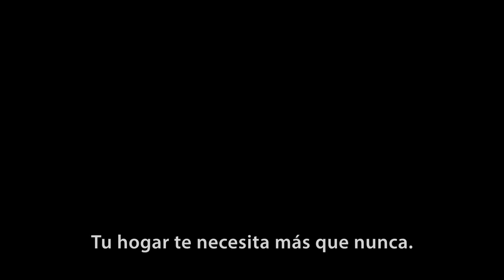GAMEPLAY ESPAÑOL The Elder Scrolls Online: Summerset - El MMORPG TESO sigue creciendo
Te contamos cómo es la nueva expansión del juego de rol masivo online de Bethesda Softworks. The Elder Scrolls Online: Summerset nos lleva a un continente completamente nuevo repleto de nuevos contenidos.

Te contamos en nuestro vídeo las novedades en TESO (o ESO) y cómo lucirá este nuevo mundo del MMORPG.

The Elder Scrolls Online está disponible para PC, PS4 y Xbox One.